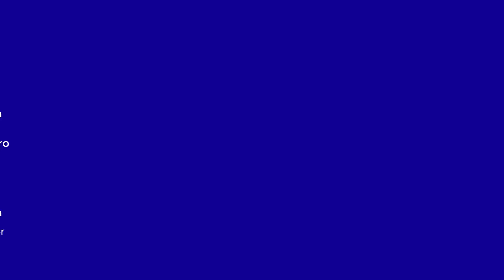AFCON 2023: Nigeria Vs South Africa match preview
Ayomide Sotubo on this edition of The Nutmeg previews the Nigeria Vs South Africa match with Hogan Niyi and Olaniyi Adeoluwa.